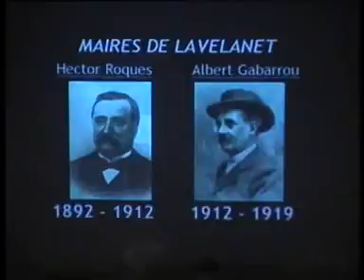Philhar 160 ans -2- Le retour à la vie [valse] (F.Chabas)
Concert anniversaire des 160 ans de la Société Philharmonique de Lavelanet (Ariège - 09)